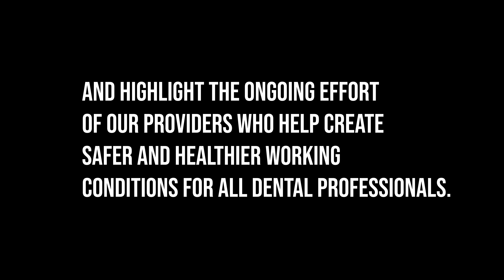Dental Hearing Protection | Big Ear Is the Endorsed Hearing Protection For The State of Tennessee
Dental Hearing Protection begins with a perfect set of Custom Dental Ear Plugs.
Big Ear is the endorsed Custom Ear Plug of the Tennesee.
The average dentist has Tinnitus at 50 years old and needs to educate and prevent hearing loss.

Big Ear attends the Tennessee Dental Association Earl Henry Meeting

It was incredible having the opportunity to meet and speak with the incredible Tennessee Dental Association members.

The meeting was fun and engaging and filled with hundreds of talented and information seeking individuals.

We look forward to building positive relationships with the association and protect each one of its members.

If you are a dental professional interested in protecting their hearing, please get ahold of us and ask how you can comfortably protect your hearing in your office without disengaging with your patients.

📍 For a full lifestyle, the menu goes to:
and look at all the different lifestyle choices under products and protect your hearing.

Get The Best browser plugin helps YouTube creators save time and grow channels through innovative tools